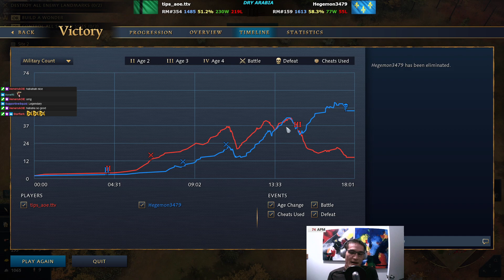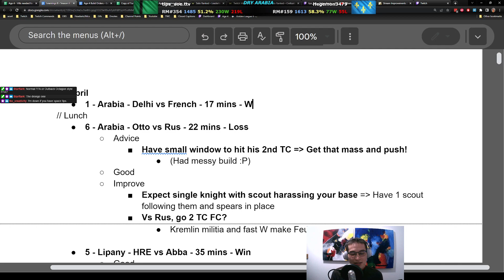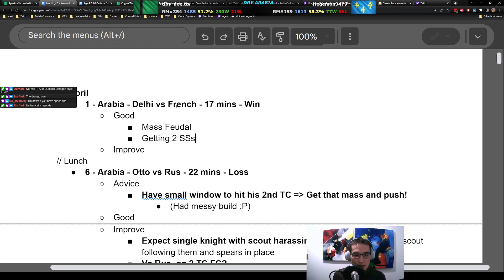The old school kings of Arabia - Delhi vs French